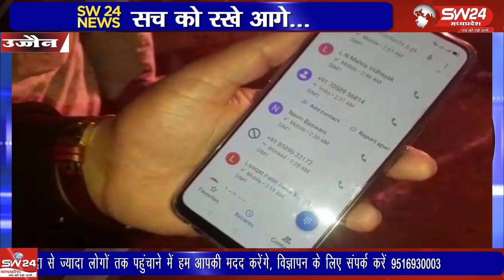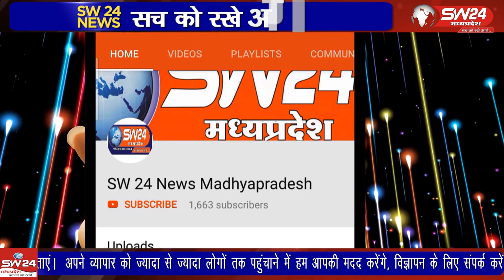ujjain- टेक्नालाॅजी दो धारी तलवार की तरह है उससे फायदे तो बहुत है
टेक्नालाॅजी दो धारी तलवार की तरह है उससे फायदे तो बहुत है पर अगर सही से इस्तेमाल ना किया जावे तो नुकसान भी बड़ें है, आन लाईन ठगी के मामले अब बहुत ज्यादा बड़ गए है। उज्जैन से विरेन्द्र शर्मा की रिपोर्ट